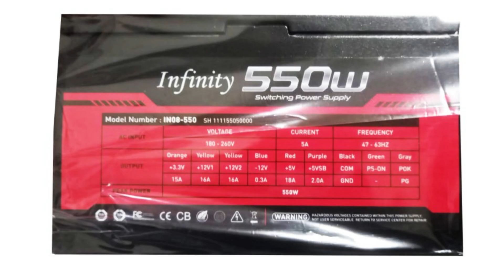Power Supply 550W 85+ INFINITY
Specifications :

12CM FAN
Fan speed control ultra quiet and low acoustics

SATA
support SATA / SATA II
SATA power connectors
4-pin molex connectors
Easy swap connectors
Floppy power connectors

MAIN POWER
Flexible 20+4pin compliant with INTEL ATX 12V 2.2
Main power & (4+4)pin + EPS 12V connectors

PCI-EXPRESS
6-pin PCI-E connectors supporting latest NVIDIA & ATI video cards SLI & Crossfire dual GPU Support

VENTILATION
HoneyComb Grill Design Maximized for optimum and air flow

SILENCE
Extreme low acoustic noise technology achieves the best balance between noise reduction and essential cooling

Connector :
24 Pin for M/B cable length 550mm
4+4Pin for CPU cable length 600mm x2
PCIe 6+2 cable length 550mm
Sata cable length 750mm x2
HDD cable length 600mm x4

model number : IN08-550
AC Input
Voltage : 180-260v
Current : 5A
Frequency : 47-63Hz
Peak Power : 550W